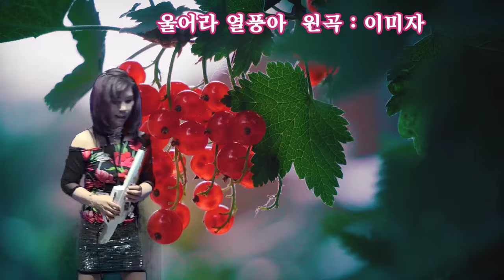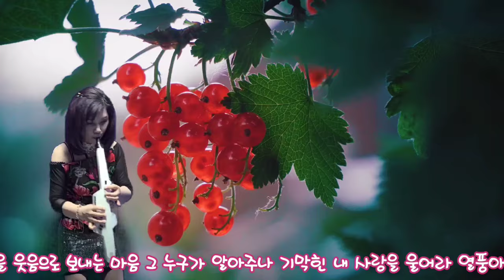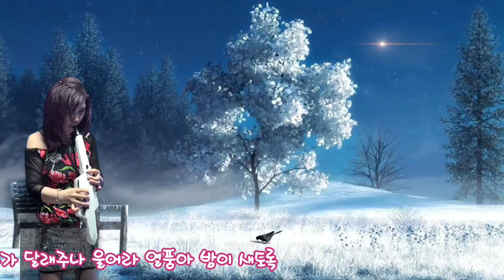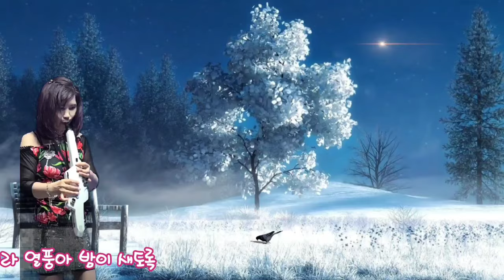울어라열풍아 원곡이미자